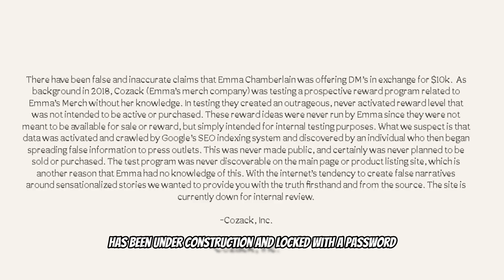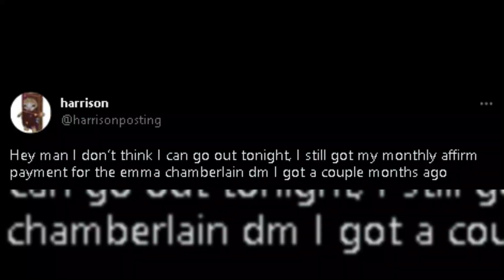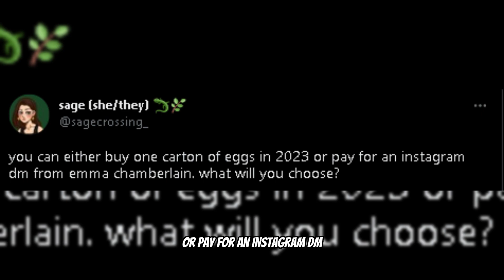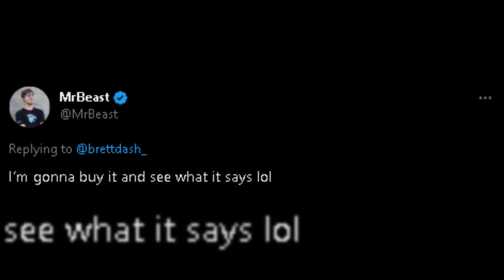Emma Chamberlain Charging $10,000 For Instagram DM's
Today We Have Emma Chamberlain Who Is Being Accused For Charging $10,000 For Instagram DM's